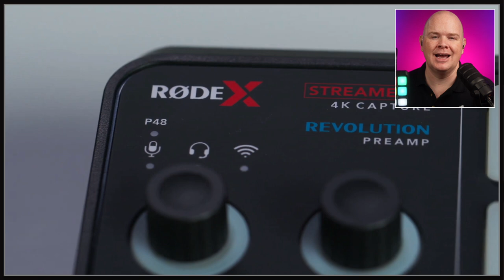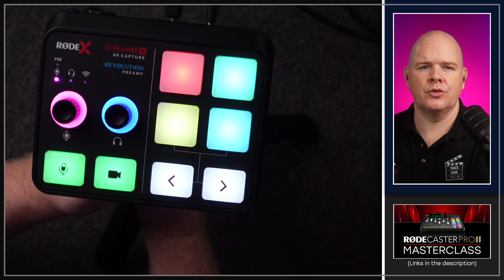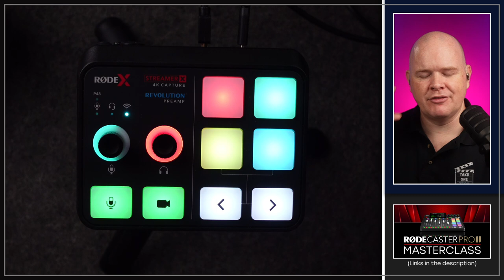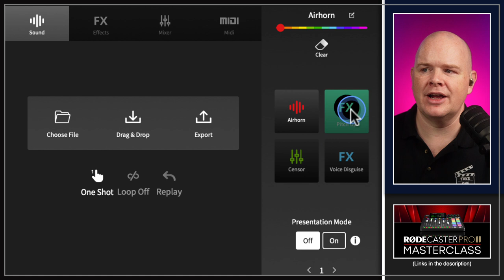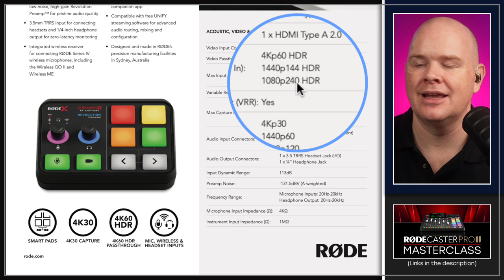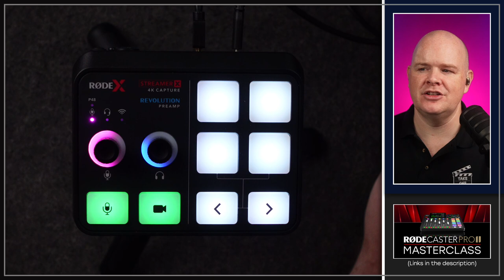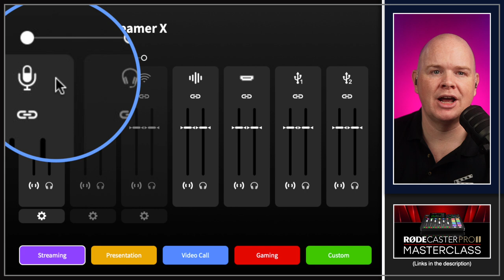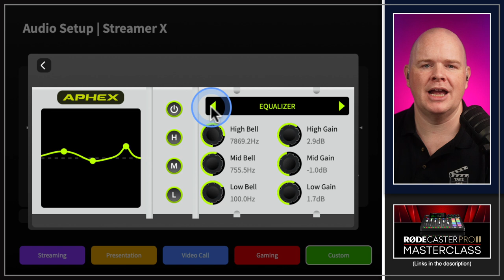Rode Streamer X | What you need to know!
Dive into this comprehensive review of the new Streamer X from @rodemic , the ultimate all-in-one audio and video capture device!

This innovation marks Rode's exciting entry into the video domain, but despite the name it is certainly not just for streamers!  Offering seamless integration with presentation tools such as Keynote, Powerpoint, and Google Slides, the Streamer X is a potential game-changer for enhancing the quality of online meetings, video recordings live streams, or gamer streams.

🎙 AUDIO
Rodecaster Pro 2
Shure MV7
Elgato Wave LP Mic Boom
Avermedia Livestreamer Arm

🎛 PERIPHERALS
Stream Deck XL
Stream Dec+
Stream Deck Pedal
Loupedeck Live

📷 CAMERA
Sony ZV1
Sony ZV-E10
Sigma 30mm Lens
ILOKNZI i7 /14 inch Teleprompter
Lilliput A12 12.5" Field Monitor

💡 LIGHTING
2 x Nanlite Forza 60
1 x Nanlite Forza 60 Softbox
1 x Nanlite 60 Grid
1 x Nanlite Para 90 Softbox
1 x Nanlite 90 Grid
1 x Nanlite Forza Bowens Mount Adapter
1 x Nanlite MixPad II 11C
4 x Nanlite Pavotube II 6C
2 x Nanlite Pavotube II6C Fabric Grid
4 x Nanlite LitoLite 5C

4K Virtual Monitor
iClever Folding Keyboard